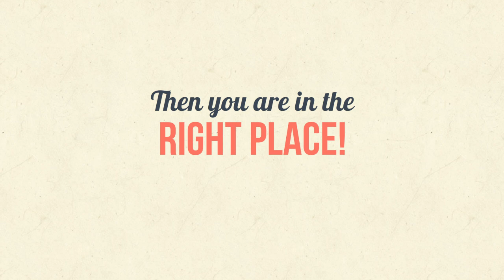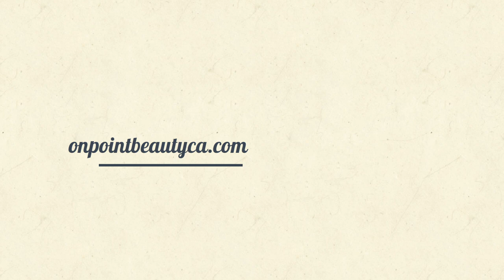All You Should Know About Permanent Makeup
On Point Permanent Cosmetics, we have a large selection of cosmetic treatments available to help you enhance your look and feel great about yourself. Our experienced artist is on hand to help guide you through the process and help deliver the results you desire. Amplify your beauty with our permanent cosmetic treatments. We offer a range of different treatments in the California area, from lips and brows to hair loss solutions such as Scalp Micropigmentation.